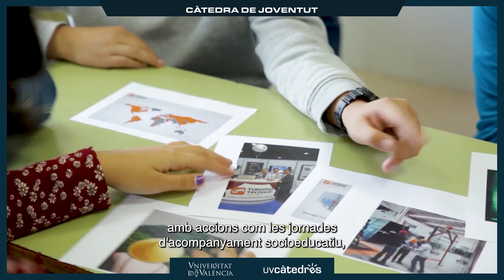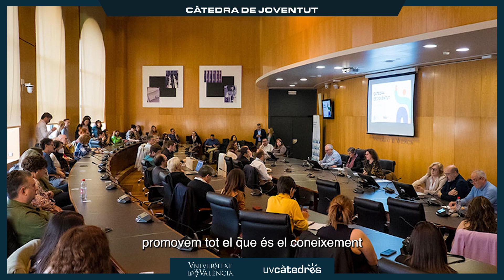UVCàtedres SALUT: Càtedra de Joventut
La Càtedra de Joventut UV va nàixer en 2022 fruit de l'acord entre la Universitat de València i l'Institut Valencià de la Joventut (IVAJ).